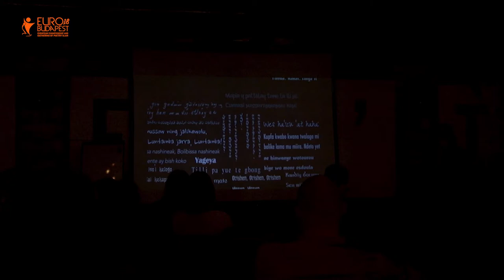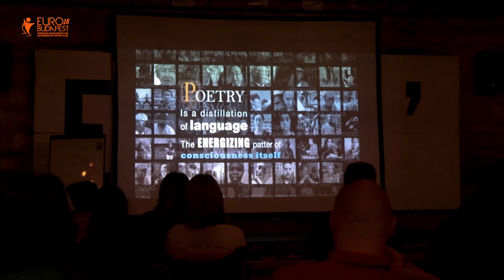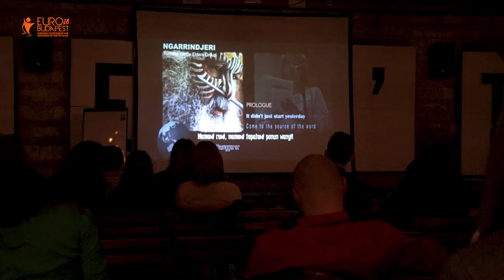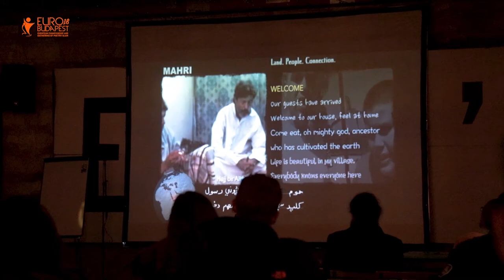Bob Holman's Lecture - Slam Poetry European Championship (2018.11.27.)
Funding is provided by the United States Government.

The project is co-financed by the Governments of Czechia, Hungary, Poland and Slovakia through Visegrad Grants from International Visegrad Fund. The mission of the fund is to advance ideas for
sustainable regional cooperation in Central Europe.